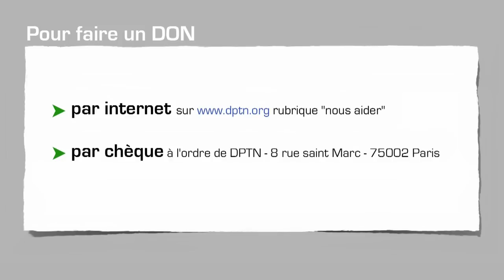DPTN - Carême 2011 - Porter sa Croix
Des Prêtres pour Toutes les Nations:

"Carême 2011 - Dieu libère"

DPTN aide les prêtres des pays pauvres à se former.